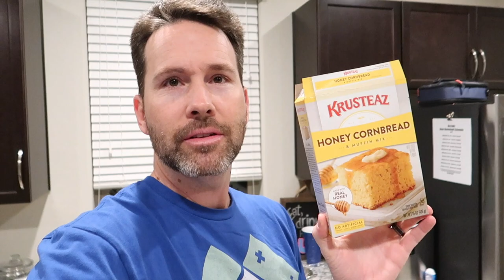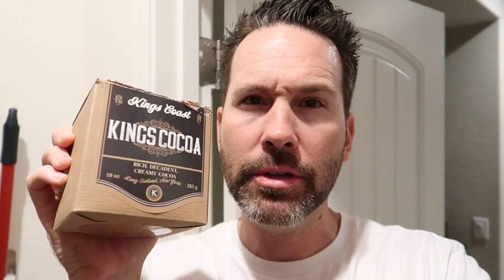Club Volleyball Tryouts! Which Team Does She Make?! | Clintus.tv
It's time for another club volleyball season and we kick it off with Sierra's tryouts!

About Clintus.tv:
Hi there, I'm Clintus and this is my life. I'm a father, a vlogger, and a streamer. I've been vlogging my thoughts and experiences since 2006 and don't plan on stopping any time soon. I appreciate every moment you give.